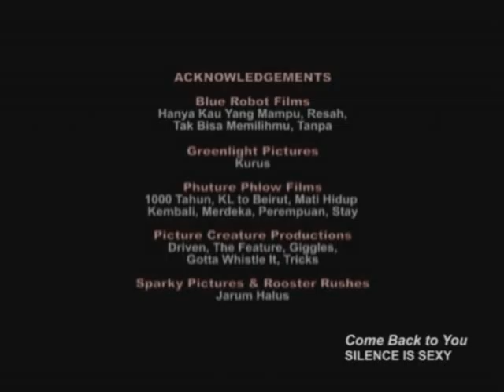Cinematographer Showreel 2008 - Aaron Chung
***MY NEW DP SHOWREEL***

A compilation of footages from my work as director of photography on various projects 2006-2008.